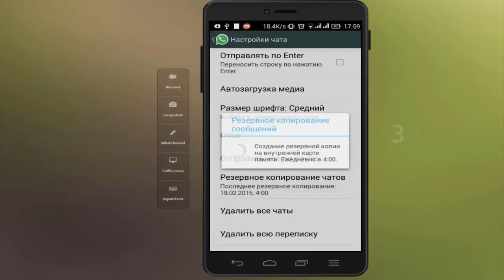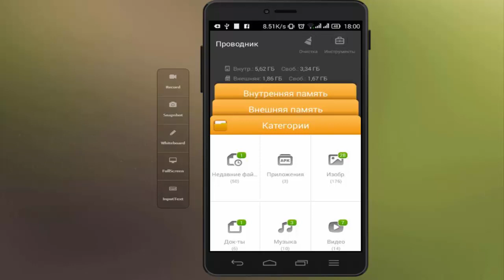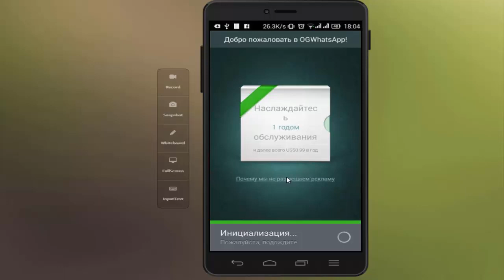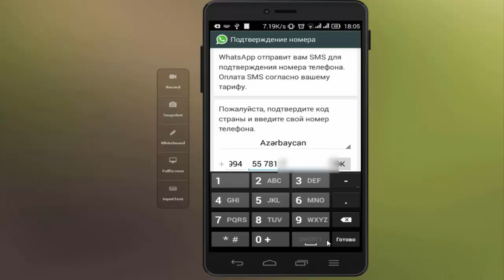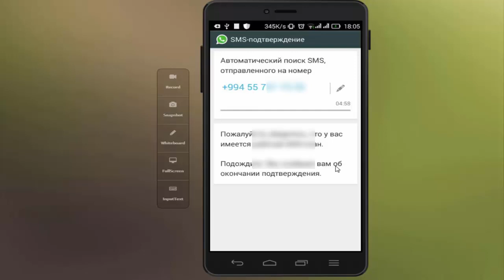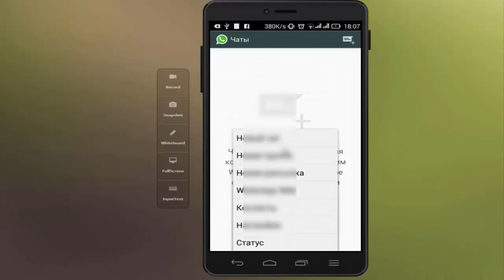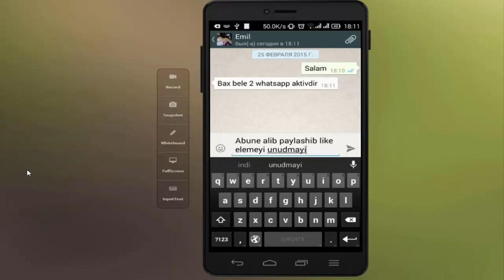Bir Telefonda 2 Whatsapp Hesabı vəya Nömrəsi Necə İşlətmək Olar Yenilənmiş versiya ! 07.06.2015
Bir Telefonda 2 Whatsapp Hesabı vəya Nömrəsi Necə İşlətmək Olar/How To Use Dual Whatsapp Account